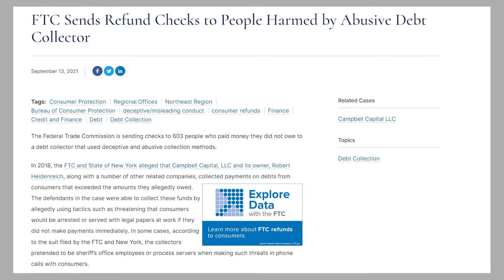Consumer ADJ Corp USA Refund Check - Is It Safe To Cash This Check Or It's a Fraud?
If you got a refund check from Consumer ADJ Corp USA and you're not sure what it is and why you got check for $100-plus, then watch this video to find more about it and possible reasons why you got the check! Mention in the comments if you also received a check and whether you know what Consumer ADJ is or not.